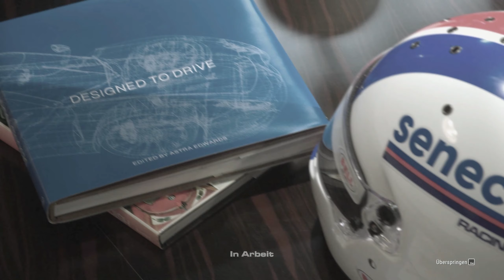Erste Eindrücke/Gameplay der Singleplayer Story 🏎 Grid Legends 2022 [Deutsch]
“Unterstützt von EA”
In diesem Video werden wir uns erstes Singleplayer Story Gameplay zum neue Grid Legends Action/Rennspiel anschauen, viel Spaß!
Grid Legends
Action Rennspiel von Codemasters/EA 2022
Let's Play Grid Legends 2022